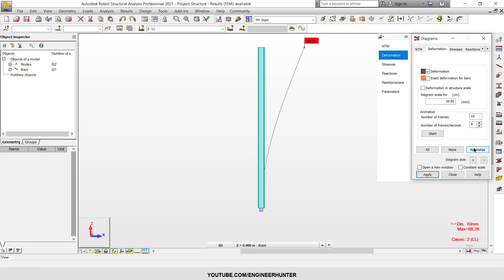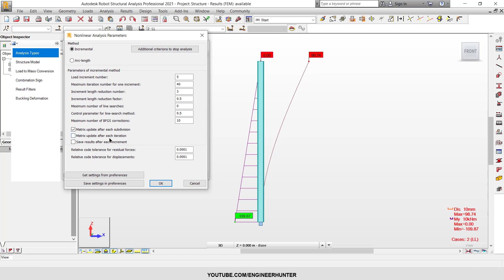Autodesk Robot Structural Analysis : P-Delta or Second Order Effect